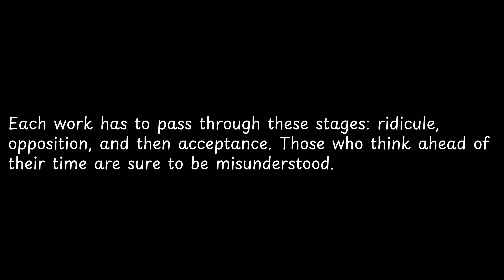Each work has to pass